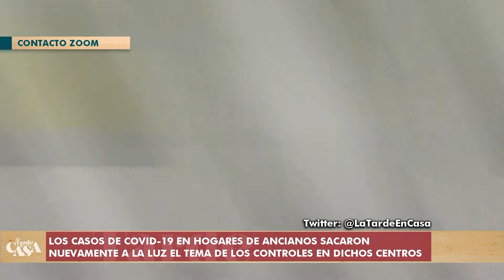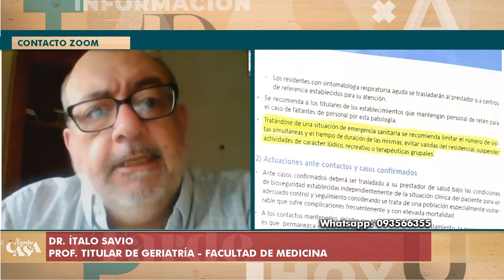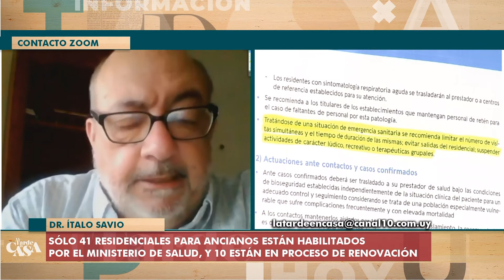La Tarde en Casa / 29.04.20 / Bloque 2 / Estado de los residenciales de ancianos en Uruguay